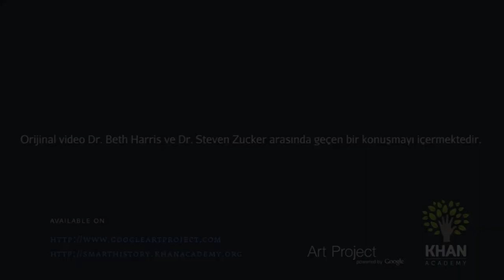Donatello, 'Bulutlardaki Meryem' (Sanat Tarihi / Avrupa'da Rönesans ve Reform)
Donatello, Madonna of the Clouds